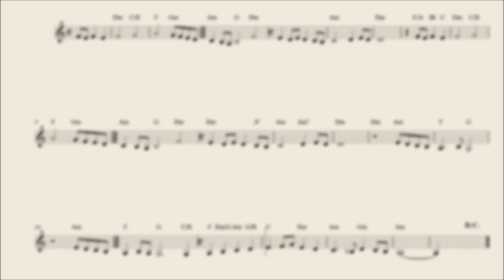שחרחורת - תווים ואקורדים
מילים: משה אלימלך    לחן: עממי
התווים זמינים להדפסה באתר